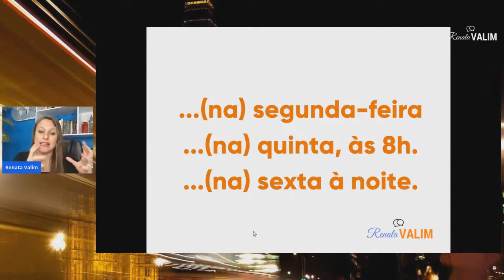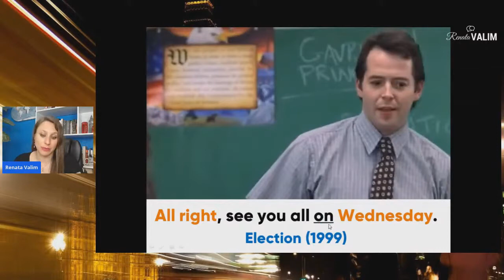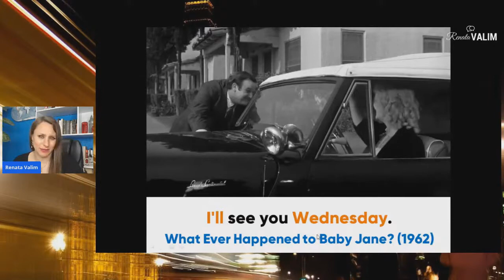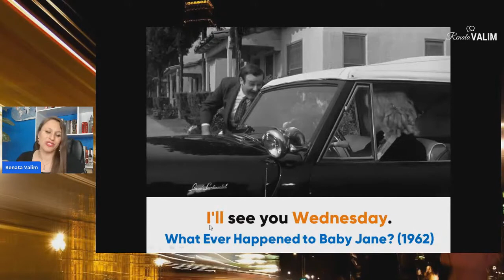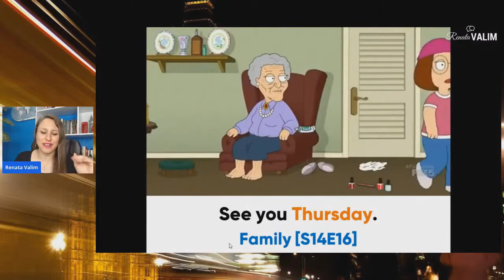Como dizer em inglês: Te vejo na..." Nos vemos na..."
Aprenda vocabulário, pronúncia e muitos exemplos de frases em inglês nas cenas de filmes e seriados.